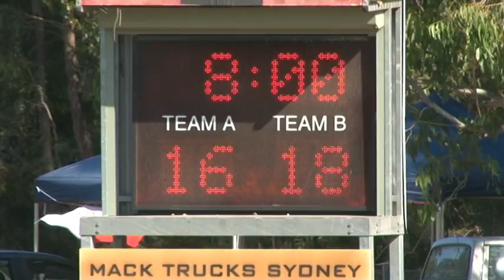Maltese Heritage Rugby League vs Australian Indigenous FULLTIME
2014 Cabramatta 9's International Quarter Finals